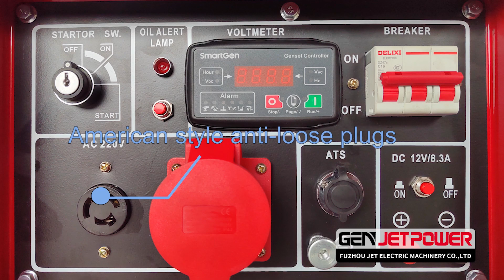Factory direct fancy color home use air cooled super silent diesel generator set with good price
Power range:5kva 6kva 7kva 8kva 9kva 10kva 12kva
Generator type: Single phase/ Three phase  50HZ/60HZ
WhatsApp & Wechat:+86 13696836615